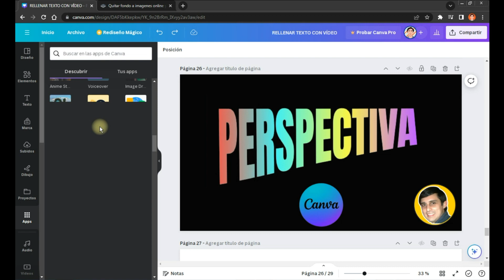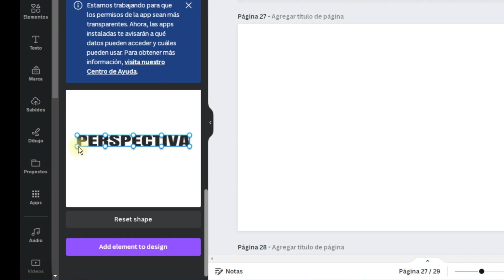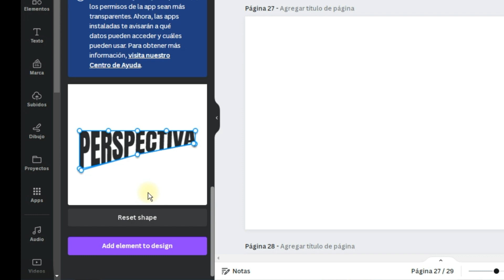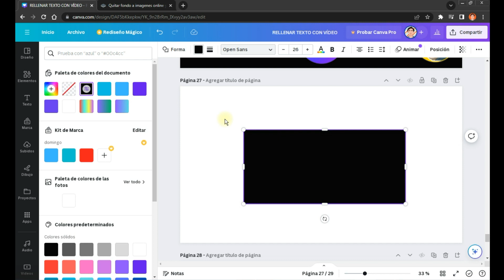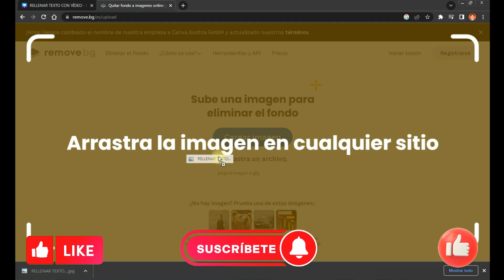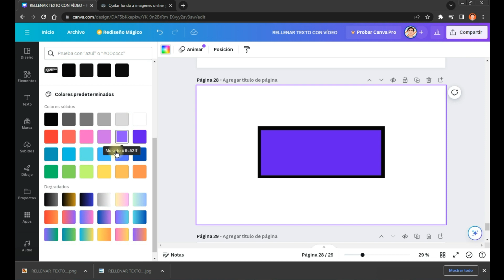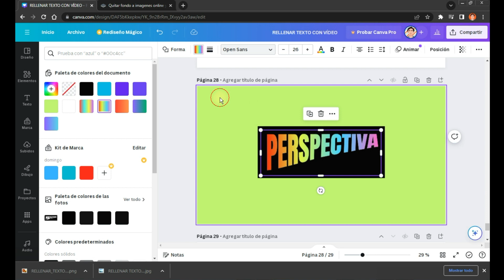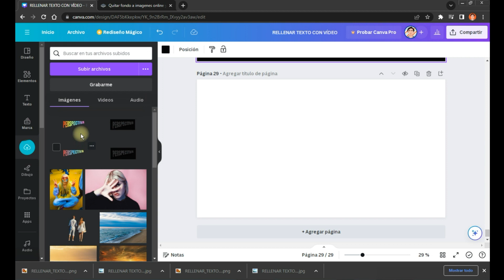Cómo HACER un TEXTO con PERSPECTIVA y COLOR DEGRADADO en CANVA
"¡Descubre los secretos del diseño impactante en Canva! En este tutorial, aprenderás paso a paso cómo crear texto en perspectiva y aplicar sorprendentes degradados de color para darle vida a tus proyectos. Con técnicas sencillas y herramientas poderosas, dominarás la habilidad de transformar tus diseños en obras maestras visuales. No necesitas ser un experto en diseño, simplemente sigue nuestras instrucciones y lleva tus creaciones al siguiente nivel. ¡No te pierdas esta oportunidad de destacar en el mundo del diseño con Canva!